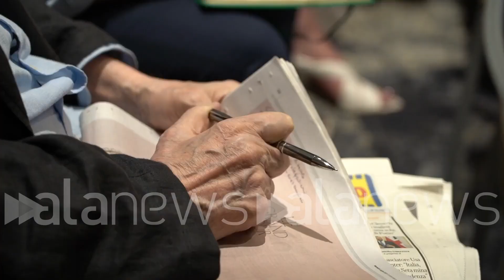Bavaglio intercettazioni, flash mob Fnsi: "No al buio su informazione e democrazia"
Milella: "Negata libertà di informazione, governo in guerra contro intercettazioni"

 (Roma). Flash mob in apertura del Consiglio nazionale della Federazione nazionale stampa italiana per denunciare il rischio che il giro di vite voluto dal governo Meloni si trasformi in un ulteriore limite al diritto di cronaca e al diritto dei cittadini ad essere informati. Secondo la FNSI: "La stretta alla diffusione delle intercettazioni approvata dal disegno di legge Nordio pone un ulteriore bavaglio alla libertà di stampa. Notizie di pubblico interesse rischiano di essere oscurate. Il diritto dei cittadini ad essere informati è in pericolo". Secondo la giornalista Liana Milella: "La libertà di informazione è negata, questo governo è in guerra contro le intercettazioni. Tanti fatti di cronaca giudiziaria non si sarebbero conosciuti". (Fabrizio Rostelli/alanews)

come vi abbiamo annunciato via mail avremmo aprire il consiglio nazionale con iniziativa relativa al disegno di legge sulle intercettazioni come denunciato già da parte della federazione La Stampa riteniamo sia L'ennesimo bavaglio che arriva sul diritto di cronaca quindi gli chiediamo un aiuto affinché riesca a tutto Fatemi ringraziare A me fa molto piacere che stamattina siano presenti praticamente tutti gli organismi della categoria quindi ringrazio Marina macelloni presidente del fondo Alessia Marani il presidente cassagest a Gianfranco Giuliano il presidente dell'Ordine dei giornalisti Carlo Bartoli è presente l'ordine dei giornalisti della credo che sia un segnale molto rilevante il fatto che iniziativa  di protesta sul tema del diritto di cronaca tutta la categoria si trovi ti ritrovi unità nella protestare insieme non avrebbero conosciuto tutti fatti di cronaca giudiziaria in cui sono coinvolte le intercettazioni perché il disegno di legge Nordio obbliga nega la possibilità di pubblicare le intercettazioni non sono contenute nella negli atti No meglio degli atti nell'ordinanza di custodia cautelare del PM oppure non sono stati discussi in dibattimento Va da sé che una stretta di questo genere di fatto nega ai cronisti giudiziari la possibilità di leggere guardare e pubblicare gli atti che sono contenuti nel che sono depositati da pubblico ministero che sono noti agli avvocati rischiamo un traffico di  rischiamo delle sanzioni ma soprattutto la nostra libertà di pubblicare e di guardare le carte giudiziarie quelle che sono contenute nel testo di Nordio non riguardano ha fatto un contenimento di costi sono molto precise riguardano l'articolo 114 del codice che riguarda appunto alla pubblica utilità delle delle carte giudiziarie è un bavaglio dobbiamo chiamarlo con questo nome non possiamo arretrare rispetto a questo e questo passaggio che sicuramente non sarà l'ultimo ma me ne saranno degli altri perché c'è una guerra tra virgolette di questo governo sulle intercettazioni dicevo questo passo segue già alla stretta sulla presunzione di innocenza che ha negato ai giornalisti la possibilità di accedere liberamente nelle procure  e di fare i cronisti come tutti noi abbiamo sempre fatto da sempre a questa parte di quanto avviene nei processi penali non pare possa essere dall'eventualità che una determinata informazione sia ripresa di un provvedimento o con espressione in deficit di chiarezza utilizzata nel una volta che mi sia stato conosciuto il rilievo di prova Si tratta appunto di realizzare o come in questo caso di non intaccare un sapete bilanciamento tra diritto all'informazione e diritto alla riservatezza dei soggetti coinvolti nel processo meritevole di considerazione ma anche non puoi mettere in ombra che ad informare e diritto ad essere informati devono essere salvaguardati come espressione di libertà fondamentali sanciti dalla carta costituzionale ed esercizio  e questa è la posizione dell'Associazione Nazionale magistrati